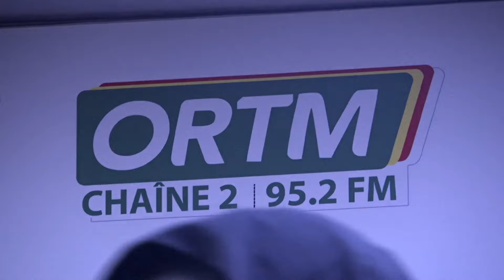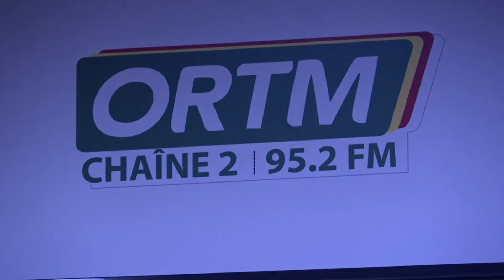ORTM -INFO :Infos-cité du mardi 24 septembre 2024 de la Chaîne 2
Infos-cité du mardi 24 septembre 2024 de la Chaîne 2
Présentation : Ousmane DAOU
Mise en ligne : Badji TOURE
Coordination : Tamsir DIABATE